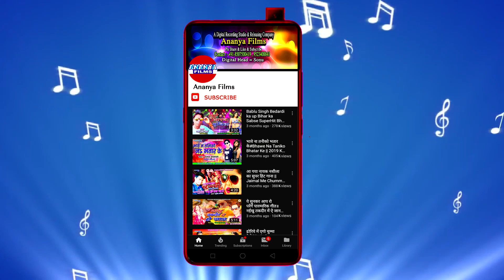सुपरहिट'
Video credits :

Album :- Unke La Kari A Chhathi Maie
Song :- Unke La Kari A Chhathi Maie
Singer :- Kundan Kumar or Lalu Ji
Lyrics :- Golu Bhai
Choregrapher :- .
Cinematographer :- .

Dailymotion :-
Gaana :-
JioSaavn :-
Wynk Music :-
Google Play :-
Amazon Prime Music :-
Hungama :-
YouTube Music :-

Category
 Music